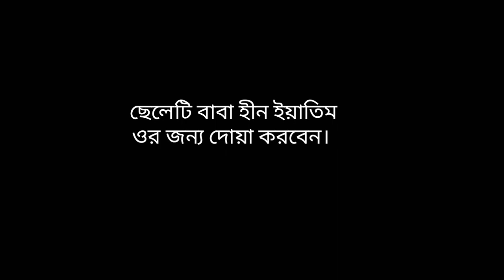মন ছুয়ে যাবে যদি গজলটি শুনেন। সুবহানাল্লাহ